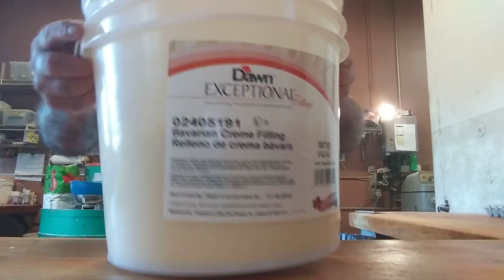Barquillos o Conos rellenos de crema pastelera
Elaboracion de pan.